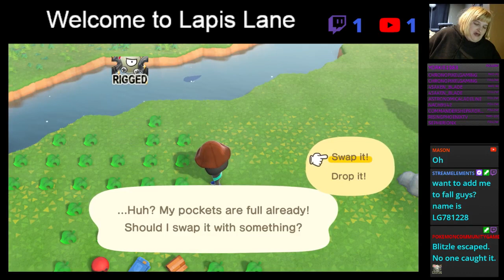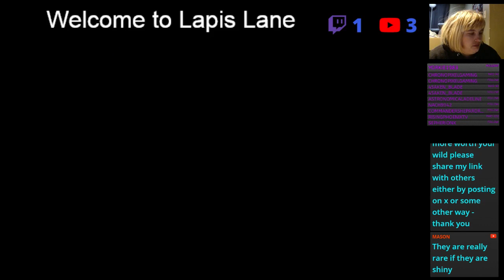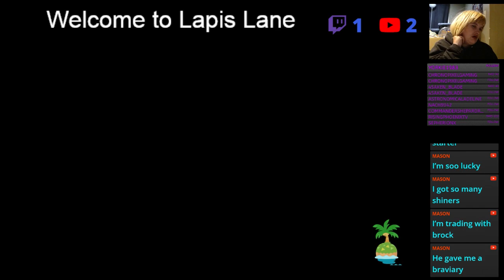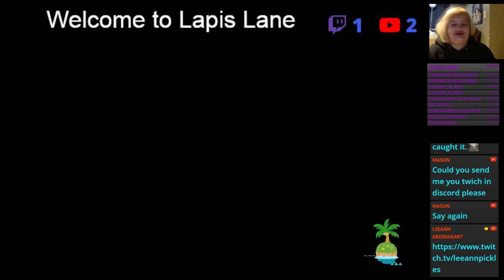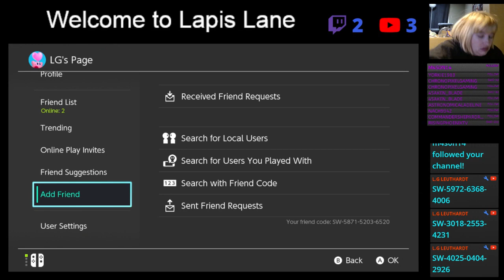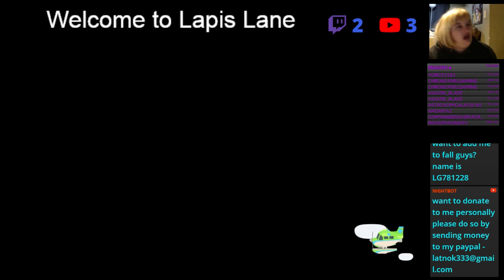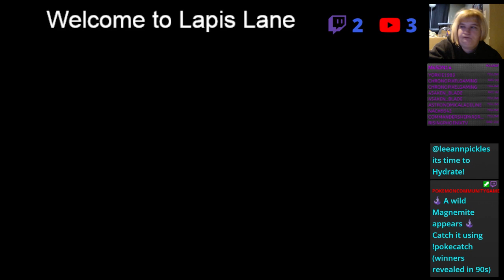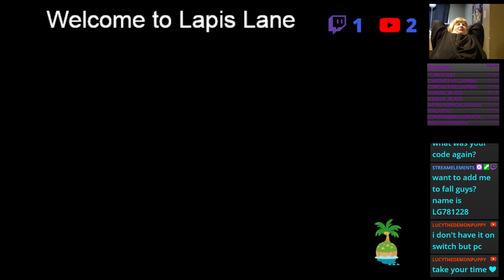Lapis Lane - day 4 - p3